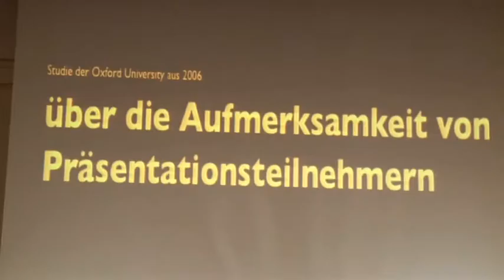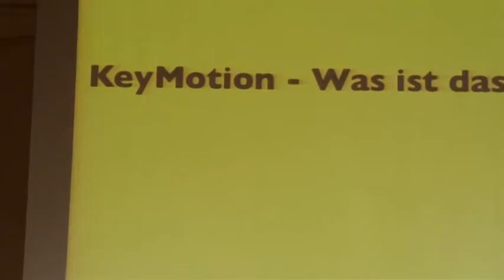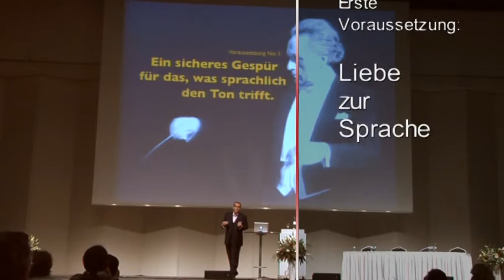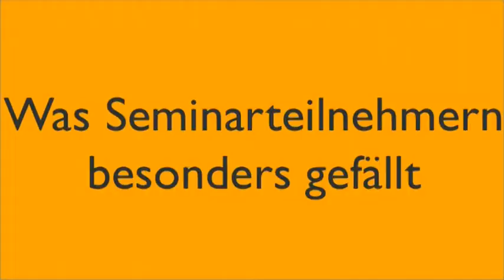KeyMotionTrailer2012.mpg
5 Minuten mit den Key-Facts und Figures zum KeyMotion-Seminar, -Film und -Buch.